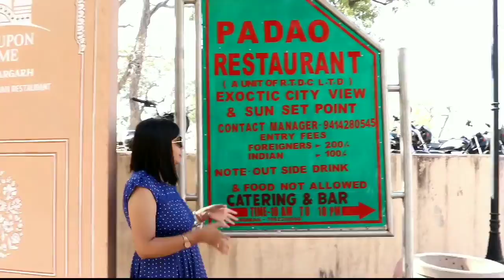Nahargarh Fort stands on the edge of the Aravalli Hills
Nahargarh Fort is located along the Aravalli hills overlooking a beautiful lake. There is a food court and a restaurant at the top of the fort with an excellent view, Padao. The fort now also is home to the Jaipur wax museum and glass palace.